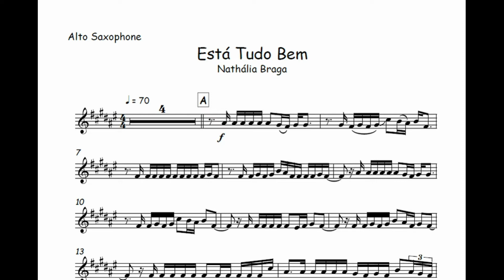Está Tudo Bem - Nathália Braga🎺Partitura Melódica Sax Alto, Sax Tenor, Sax Soprano, Flauta🎼